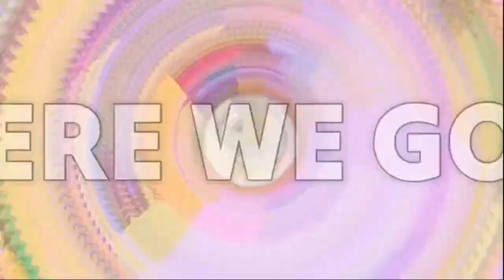WE HAVE ARRIVED AT FAWFUL CASTLE!! - Mario & Luigi: Bowser's Inside Story Episode #15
For a good while now, I really wanted to visit these games once more, but I didn't really know a good way. Now, I have figured out how to screen record this game and I am super excited to play this once more. It will definitely take me some time to get adjusted to the controls in the game, so please be patient with me! I will be grinding getting my level up throughout the game, so apologies if for a good chunk of the stream, I am grinding experience points. I am SO ready to be playing this game and I hope you guys will enjoy my play through of this! Like & sub for more Mario content in the future! :D